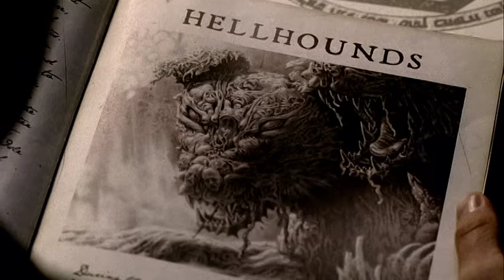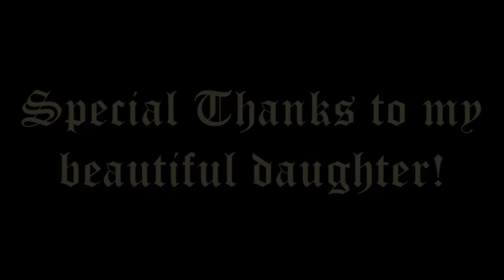Supernatural, Hells Bells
Season 3 of Supernatural!! Dean has one year to live after making a deal with a demon to bring Sam back! THIS is his year!!!

A good friend suggested this song and I couldn't pass it up! My daughter gave me some good ideas and I couldn't pass those up either!